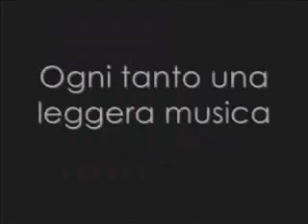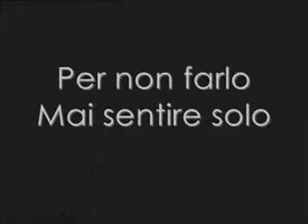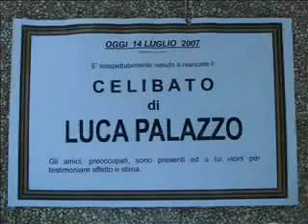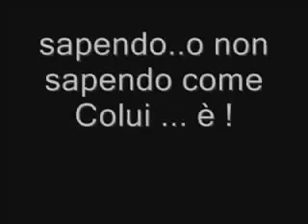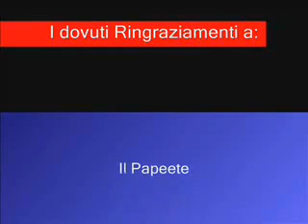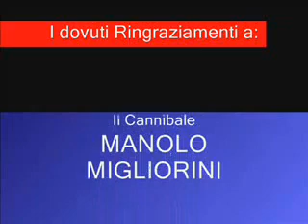Addio Celibato Palazzo parte 2/2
il continuo del viaggio Versilia - Milano Marittima 2007